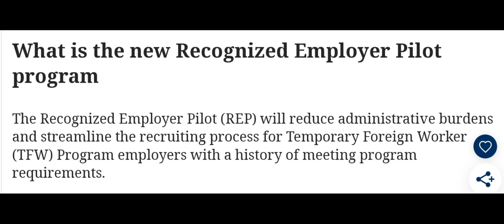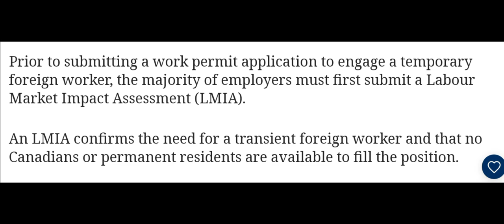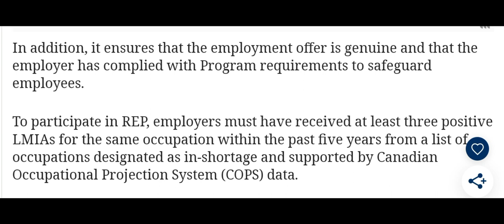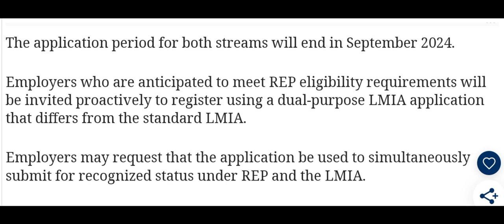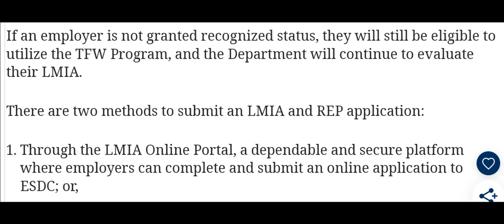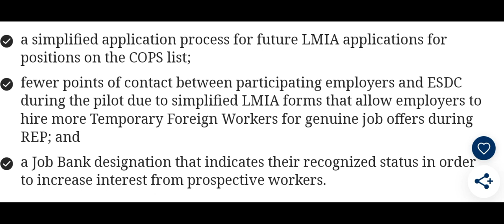Employers দের জন্য চালু হচ্ছে নতুন পাইলট। বেশি হবে Work Permit visa. CANADA Visa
Employers দের জন্য চালু হচ্ছে নতুন পাইলট। বেশি ইসু হবে Work Permit visa